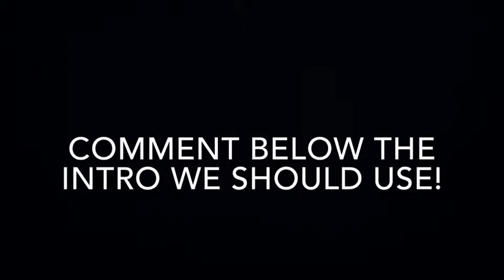Vote for new intro!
Intro Maker- yt intro designer by zhang dan